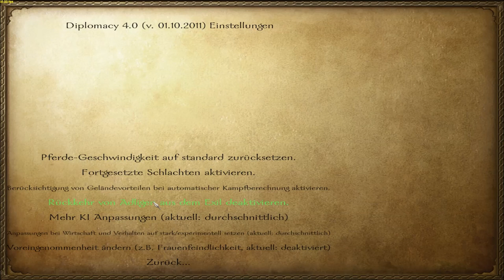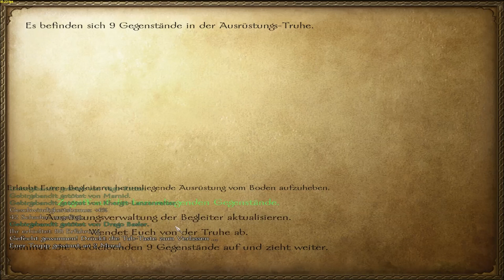Let's Play und Help M&B: Warband Diplomaticy Mod Part 47 (Interaktiv) (Schritt für Schritt)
Unser Dorf beschützen :)

Viel Spass!